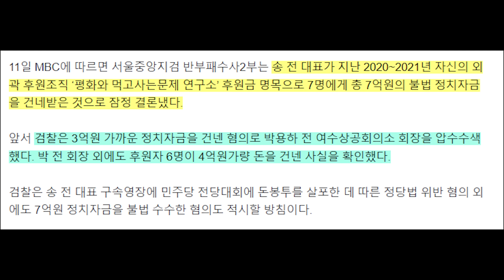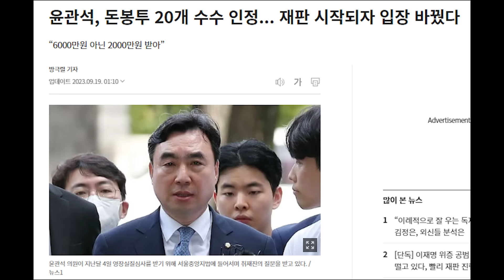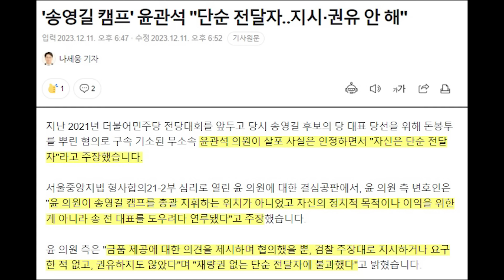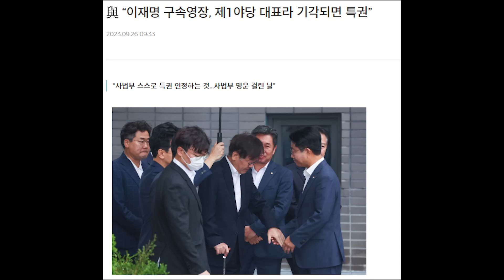굿바이 송영길..내일 구속 영장...검찰 스모킹 건 가지고 있었다...역시...